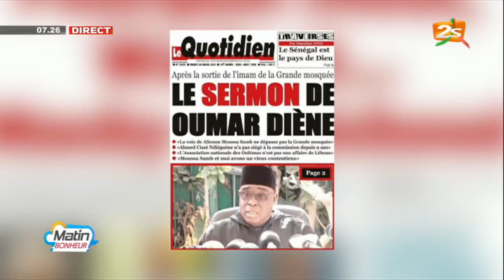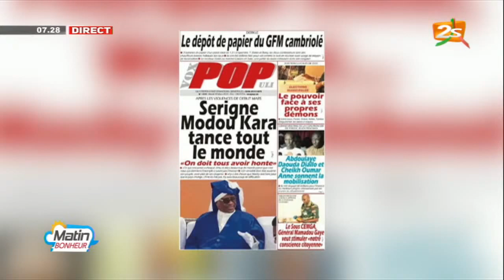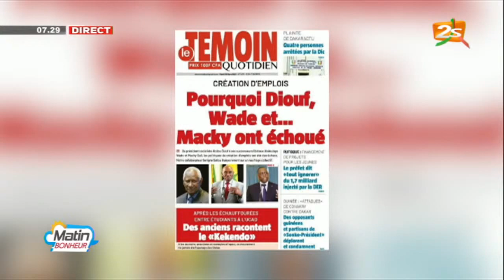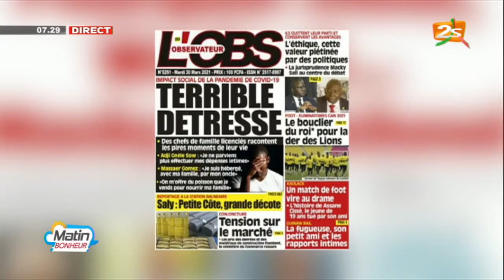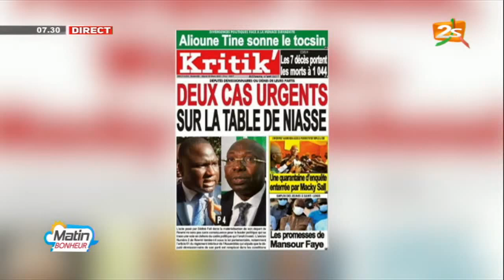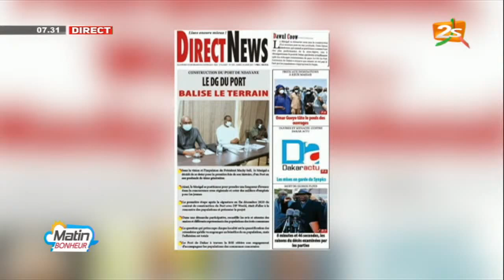LA REVUE DES TITRES DE LA PRESSE DE CE MARDI 30 MARS 2021 AVEC ASTOU DIONE | MATIN BONHEUR